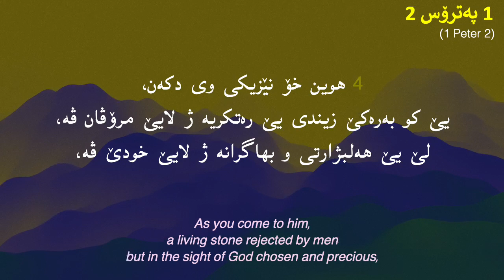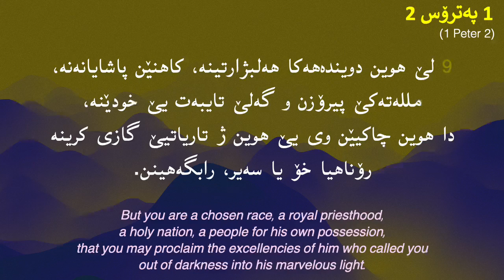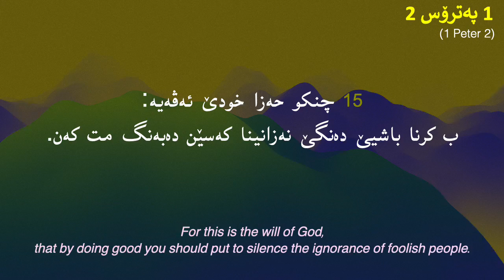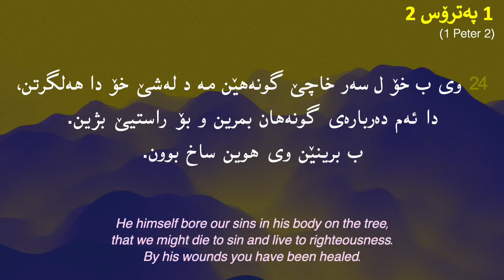1 پەترۆس 2 (1Peter 2)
1 پەترۆس 2